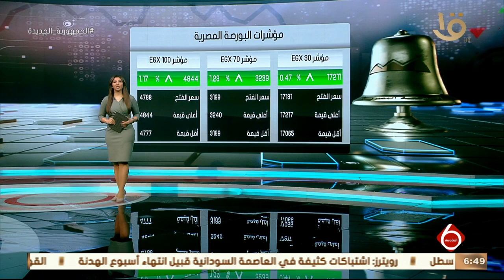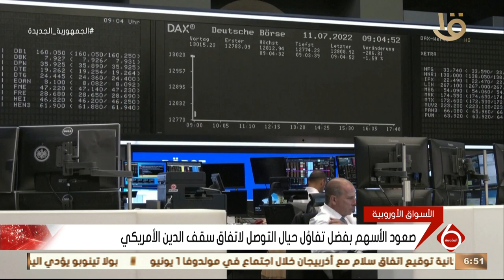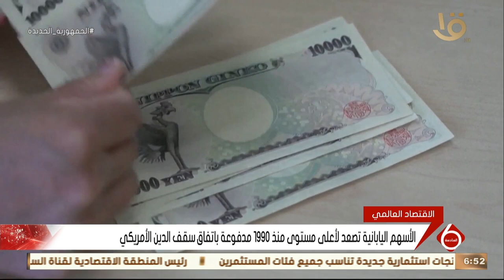نشرة السادسة | أهم أخبار المال والأعمال